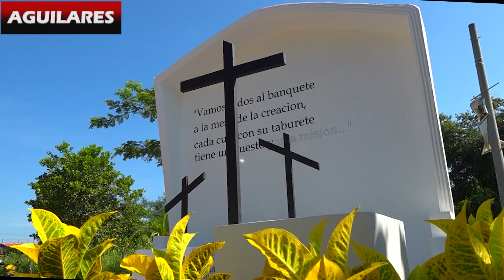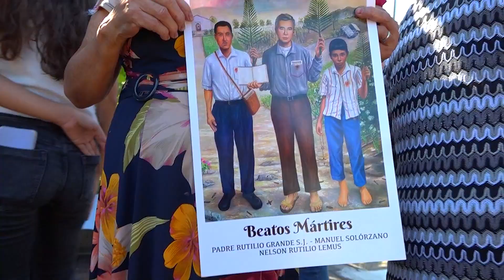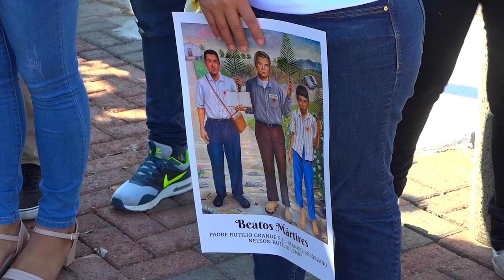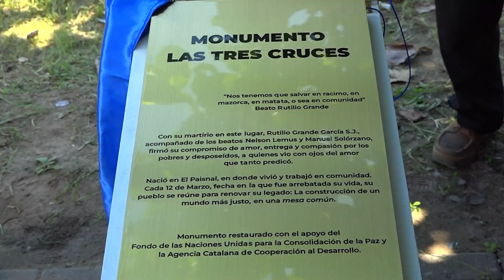RESTAURACIÓN DEL MONUMENTO DE LAS TRES CRUCES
EL_PAISNAL || Hoy es un día histórico para la feligresía católica seguidora del padre Rutilio Grande y sus acompañantes, ya que esta mañana se inauguró el nuevo monumento de las tres cruces, lugar donde fue asesinado un 12 de marzo de 1977.

Conozca más detalles, en la siguiente nota que nos preparó Xiomara Martínez.